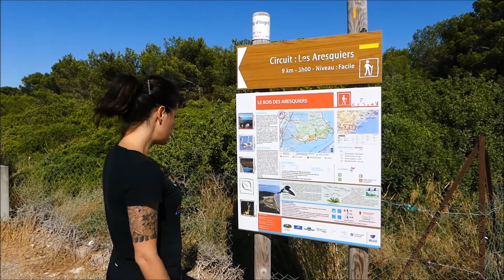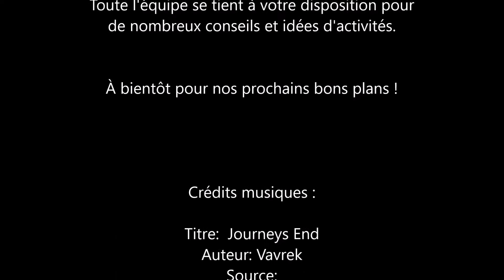Les bons plans de l'été - Episode 5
Aujourd'hui, Johanne vous emmène à la découverte des espaces naturels de Frontignan. Entre plages, étangs, salins, vignes et garrigue, plusieurs sentiers vous attendent pour des balades à pieds comme à vélo !
Et n'oubliez pas, pour préserver la nature, merci de ne rien jeter. :)